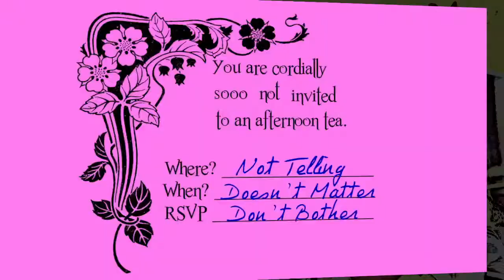Dear Prudence #371 Boy Talk